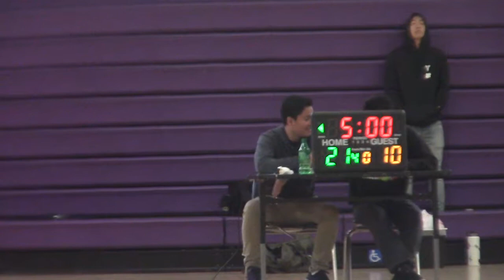2018 05 20 HD NINJA VS. EVERGREEN EAGLES ( WIN OVERTIME - 40-36 )